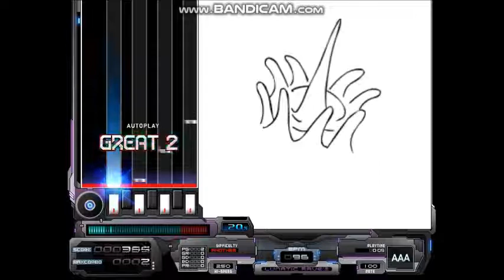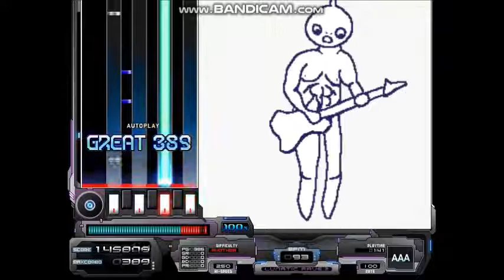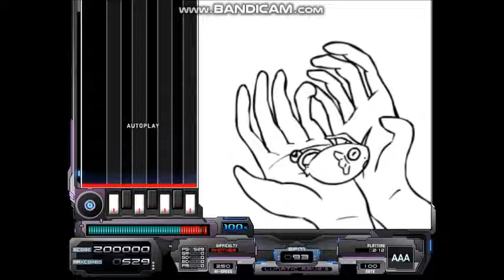【BMS】【BOF2010】FISH【Autoplay】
FISH／CRUNCH
from:THE BMS OF FIGHTERS 2010 -The Evolution of War-